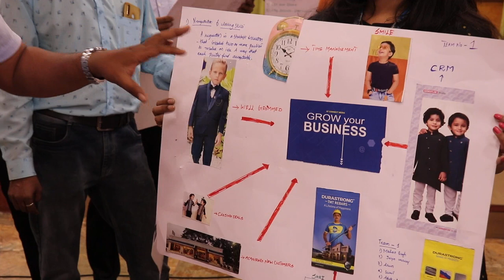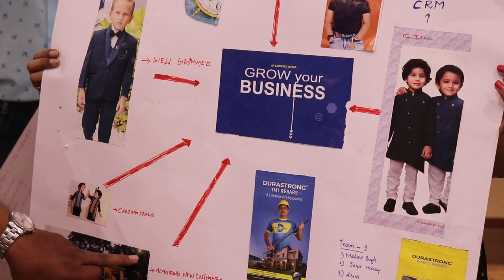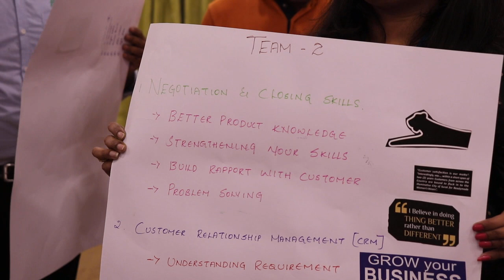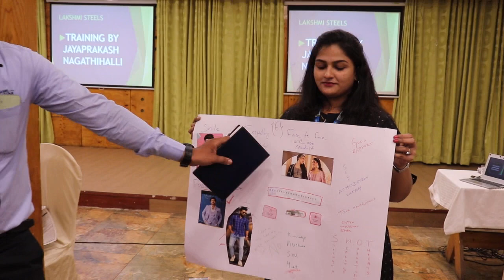FEEDBACK ABOUT JP'S TRAINING